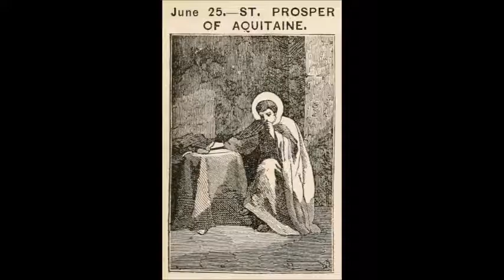Jun 25 - Saint Prosper - Bishop of Aquitaine - 0463 - Rhegium